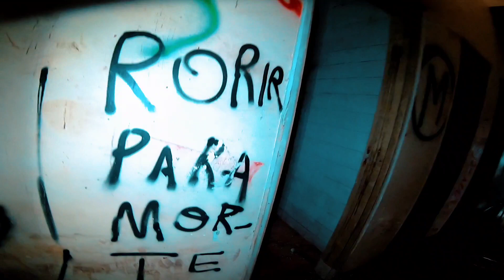FUI NO HOSPITAL ABANDONADO DE CAMBÉ LONDRINA PR E OLHA O QUE ACONTECEU ?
▶ ✅ SE 👨‍💻 NO CANAL

▶ ✅ COMPARTILHA E ATIVA 🔔 DE NOTIFICAÇÃO